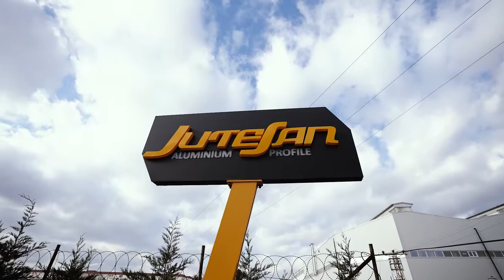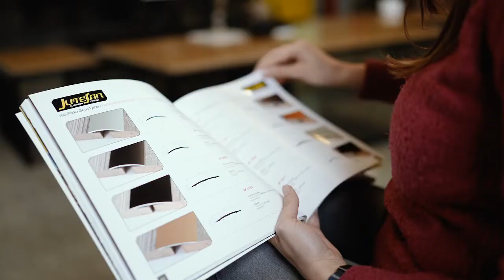JUTESAN ALÜMİNYUM PROFİL - TANITIM VİDEOSU - TR - KISA VERSİYON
Türk Alüminyum sektörüne 2005 yılında yeni bir soluk getiren JÜTESAN ALÜMİNYUM SAN. TİC. A.Ş. kaliteli ürün yaklaşımı ve sürekli geliştirdiği teknolojileri ürünlerine yansıtmakta ve müşterilerine üst düzey, sürdürülebilir hizmet sunmaktadır. Sonuç odaklı ve ihtiyaca yönelik çözümler sunan JÜTESAN ALÜMİNYUM, dünyanın 58 ülkesine alüminyum profil tedarikçisi olarak hizmet vermekte olup üretmiş olduğu profillerin %60'ını başta Avrupa ve Amerika olmak üzere dünyanın birçok noktasına
ihraç etmektedir.

Güvenli, istikrarlı ve kaliteli üretim politikası ile uluslararası pazarda ve Türk Alüminyum sektöründeki müşteri portföyünü genişleten Jütesan Alüminyum, sektör tecrübesi ve vizyoner üretim anlayışı ile imalat konusunda uzman bir kadroya sahiptir.

15.000 m² kapalı olmak üzere toplam 20.000 m² alan üzerine kurulmuş olan Ergene/Tekirdağ'da konumlandırılmış fabrikamızda üst düzey ekstrüzyon hatları ve eloksal tesisi ile hizmet verilmektedir. İnsan ve çevre sağlığına duyarlı üretim
felsefesi ile hizmet veren tesisimizde;

• Ekstrüzyon pres hatları
• Kalıphane
• Eloksal hattı
• Elektrostatik boya hattı
• Mekanik proses birimi
• AR-GE
• Toplam kalite kontrol birimleri ve diğer tüm birimler olmak üzere tam entegre bir sistemden oluşmaktadır.

Son teknoloji üretim yapısı ile yıllık 12.000 ton kapasiteye sahip 3 ekstrüzyon hattı, yıllık 10.000 ton kapasiteye sahip eloksal tesisi ve yıllık 3.000 ton kapasiteye sahip kimyasal eloksal tesisi ile hizmet vermekte olduğumuz tam entegre tesisimizde, mat, asidik mat, mekanik parlak, kimyasal parlak eloksal işlemleri ile beyaz, sarı, bronz, kahve, inox ve siyah renklerde eloksal işlemleri yapılabilmektedir. Düşük toleranslı ince ve hassas profillerin yanı sıra geniş ölçülü profillerin de üretimlerinde çözümler sunan Jütesan Alüminyum, müşterilerin taleplerine özel profilleri bünyesinde tasarlayarak üretebilmektedir.

Hassas Profilin Türkiye ve dünyadaki adı JÜTESAN ALÜMİNYUM PROFİL, üretim aşamasında olduğu gibi pazarlama aşamasında da oldukça tecrübeli ve dinamik bir kadroyla gerek Türkiye'nin her iline gerekse Dünya'ya uluslararası ticaret
bağlantılarımızla başarılı bir şekilde pazarlanmaktadır. JÜTESAN ALÜMİNYUM SAN. TİC. A.Ş. ürünlerini Türk ve Dünya standartlarına uygun olarak üretmektedir. Firmamız, TÜV Rheinland, ISO 9001 ve TSE sertikaları ile belgelendirilmiş ve
özellikle Avrupa ve Amerika'daki önemli üreticiler ile teknolojik iş ortaklığı yapmaktadır.

Ofis Adresi : Adnan Kahveci Mah. 34528 İnönü Caddesi No:93/1 Beylikdüzü / ISTANBUL - TURKEY

Fabrika Adresi : Velimeşe Mah.Hacı Şeremet Cad. No:17/1/1 Ergene / TEKİRDAĞ - TURKEY